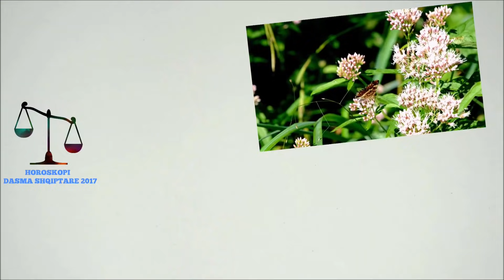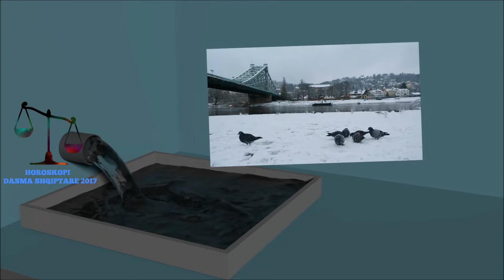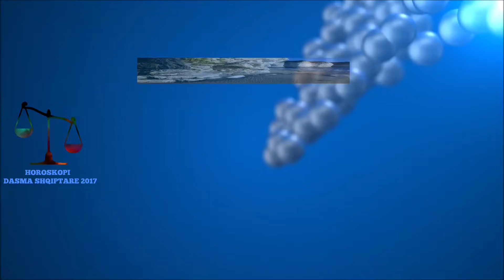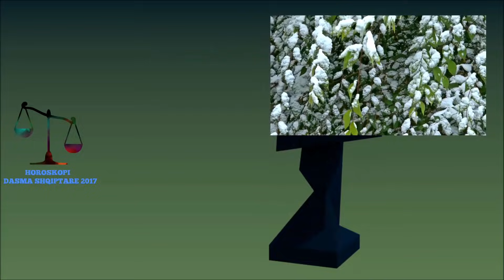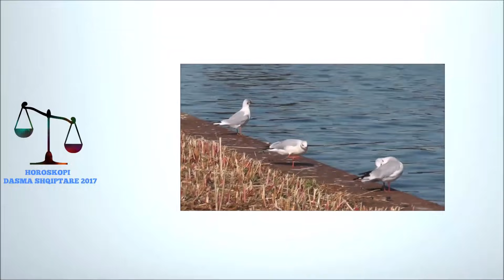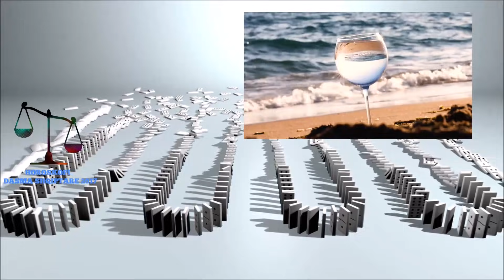Motres i shkelqenin syte sepse ja kryva at punen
Motres i bera nje dhurat per martesen e saj, i bleva nje shtepi te re, kur ja kryva at punen e shtepise se re, i shkelqenin syte nga gezimi